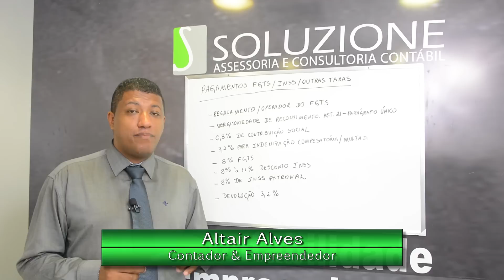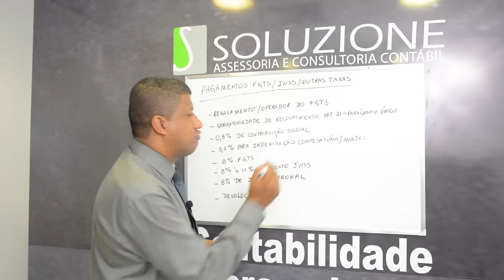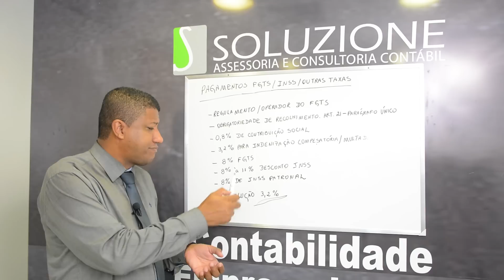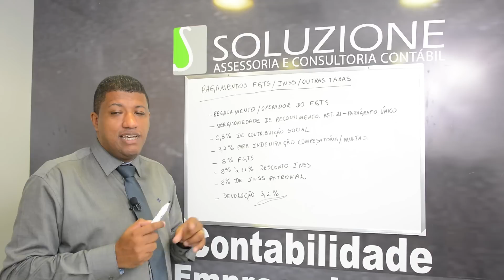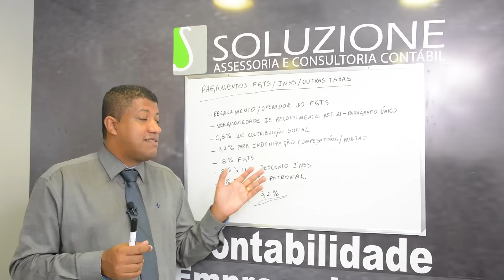Pagamentos de FGTS e INSS do Empregado Doméstico | Empregada Doméstica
Veja como pagar INSS e FGTS com a nova Lei dos empregados Domésticos. Para Entender todos os direitos acesse